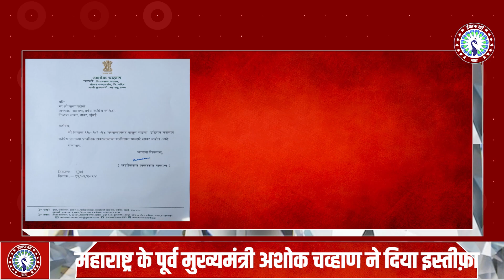महाराष्ट्र के पूर्व मुख्यमंत्री अशोक चव्हाण ने दिया इस्तीफ़ा